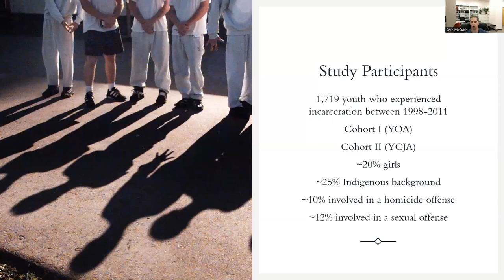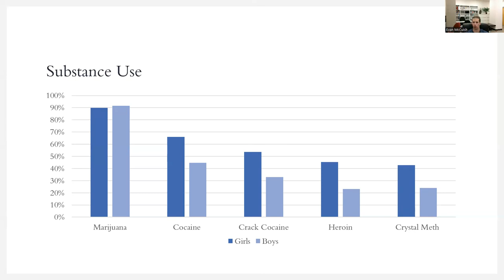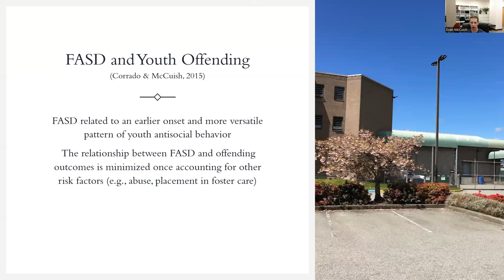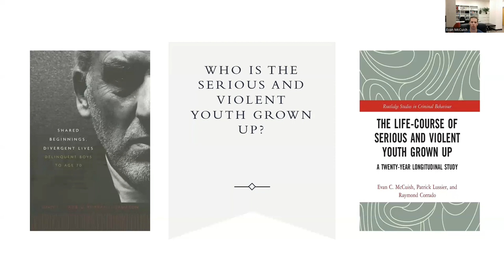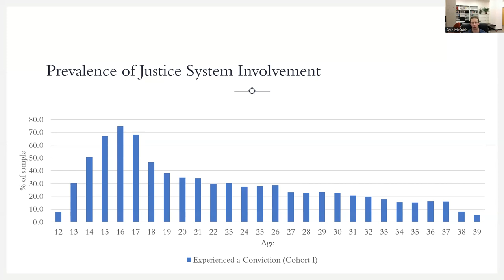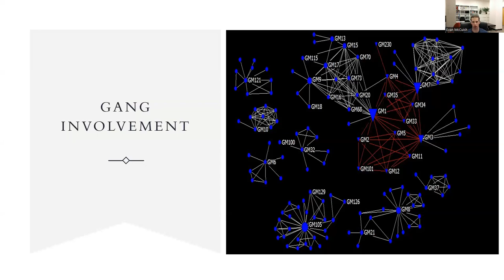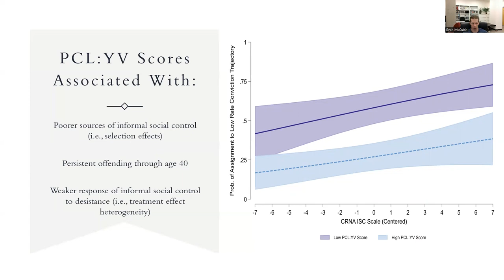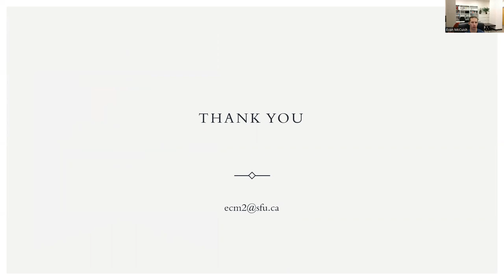What we learned from studying the life course of incarcerated youth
Apologies for the technical difficulties. Needed a do-over. The goal of this presentation is to introduce folks to the Incarcerated Serious and Violent Young Offender Study We also have a book available from Routledge (The Life Course of Serious and Violent Youth Grown Up). We have data from this study that are available to share for those interested in this work. Best,
Evan